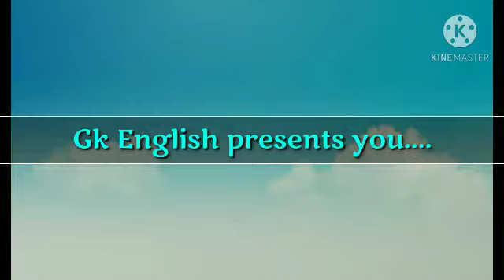Talukas of bhandara District